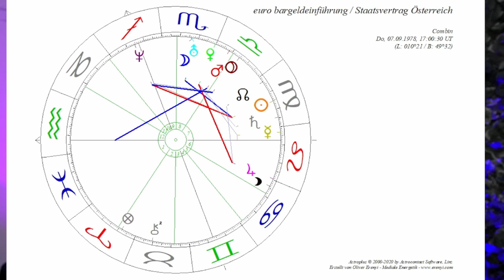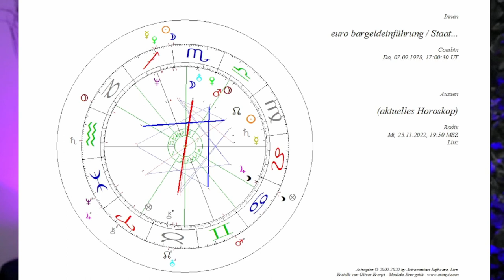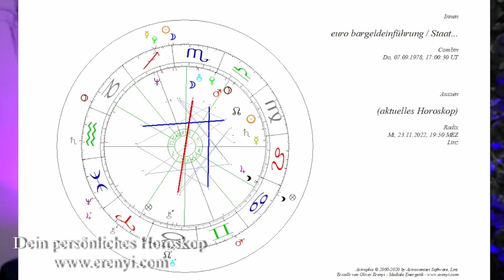Das Ende des Eigentums - Eine astrologische Analyse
In diesem Video habe ich eine interessante astrologische Betrachtung gemacht: Was passiert mit dem Geld und den Werten in Österreich? Was passiert mit deinem Erbe?

2002 hat er seine Leidenschaft zum Beruf gemacht und er begleitet seitdem hunderte Klienten in Seminaren, Einzelsitzungen und auch online.